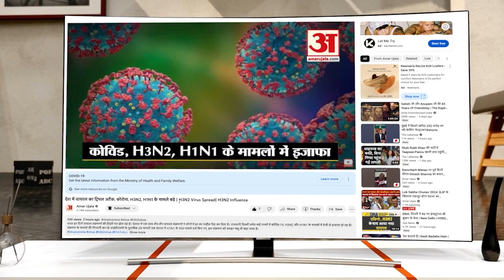Breaking News: Mumbai-Pune Expressway पर बड़ा हादसा, Chemical Tanker में अचानक लगी आग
Mumbai Pune Expressway मुंबई-पुणे एक्सप्रेस वे पर एक ऑयल टैंकर में लगी आग में चार लोगों की मौत हो गई और तीन लोग घायल हो गए। आग लगने की वजह से यातायात ठप हो गया।